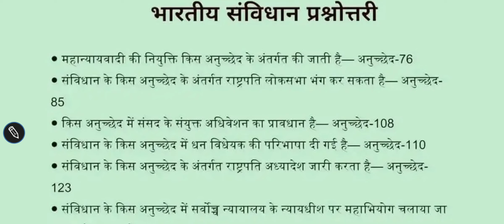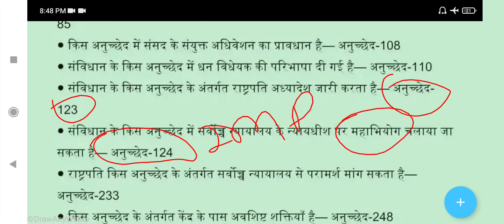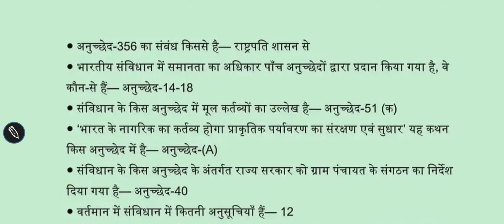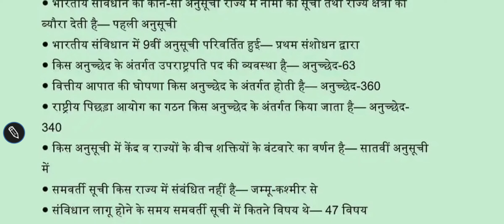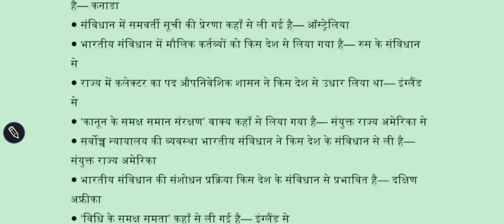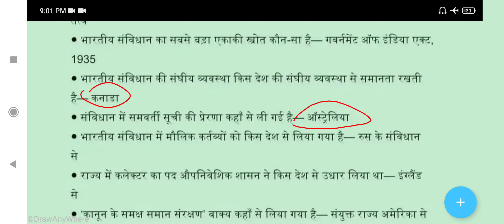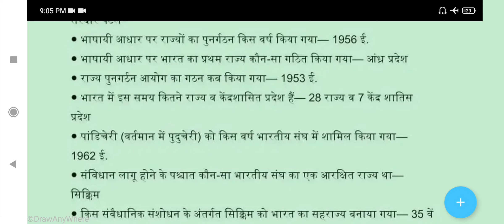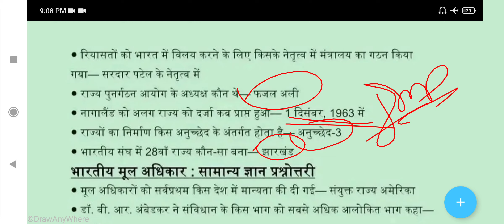Ldce chargman Exam 2023 GK question related Constitution of India Top Mcq series part 1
ldce chargman exam
ordanance factory chargman exam